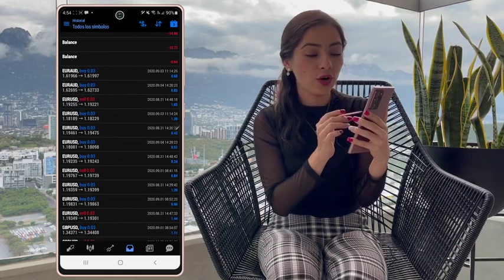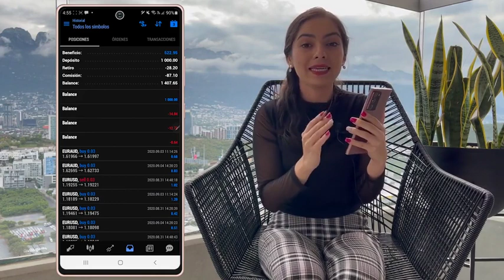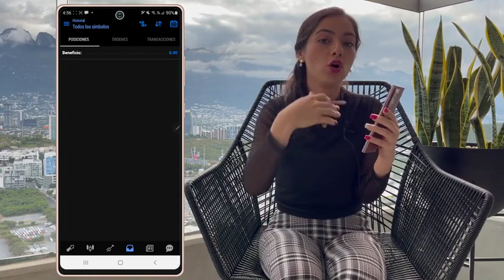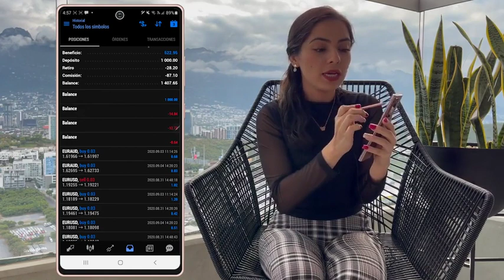December 9, 2022